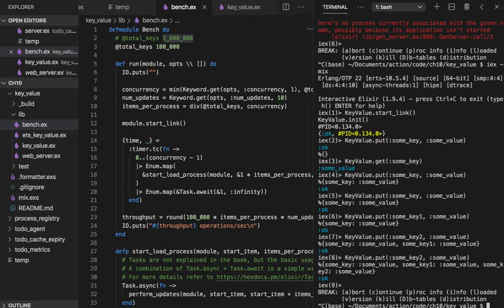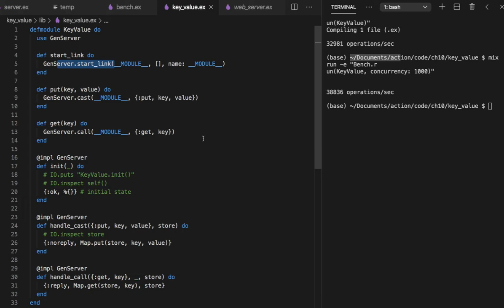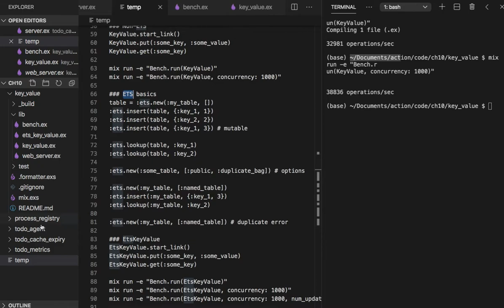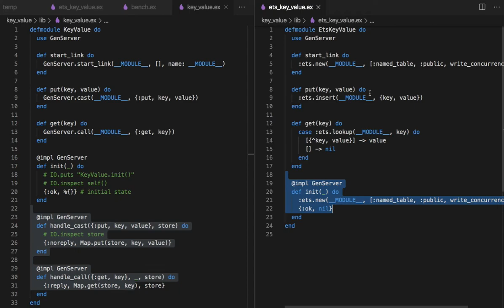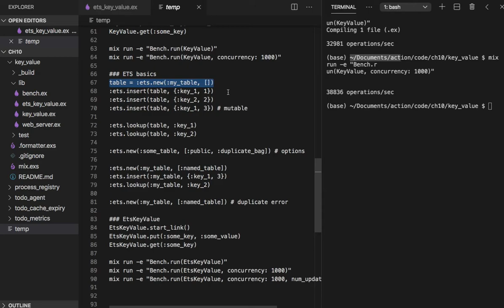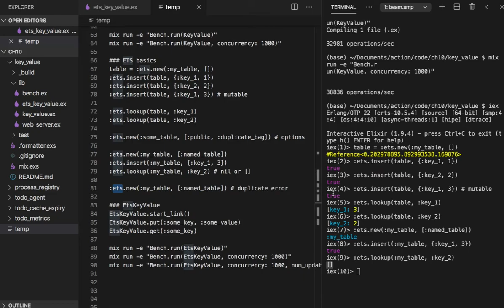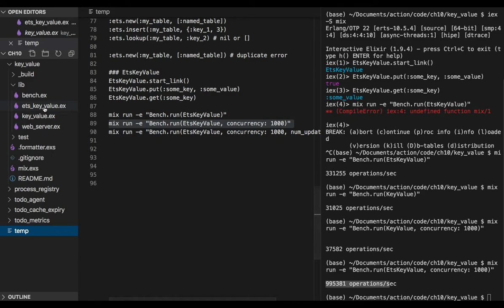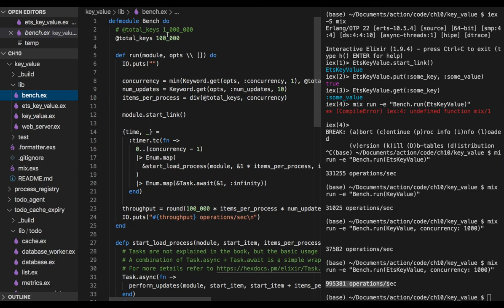[엘릭서] 135 - 10.3 ETS tables